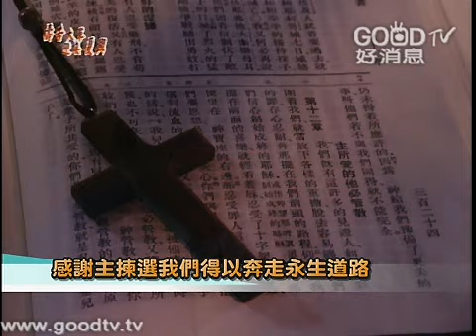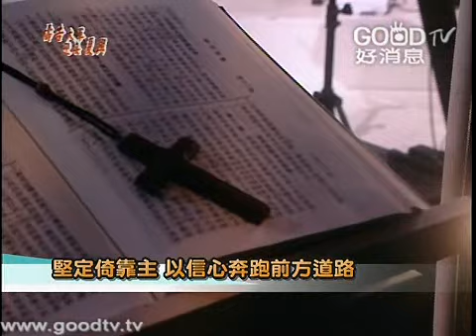禱告大軍迎接復興2012-02-04~轉眼仰望 專心跟隨主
信息經文: 希伯來書 第十二章1～4節
『我們既有這許多的見證人，如同雲彩圍著我們，就當放下各樣的重擔，脫去容易纏累我們的罪，存心忍耐，奔那擺在我們前頭的路程， 仰望為我們信心創始成終的耶穌（或作：仰望那將真道創始成終的耶穌）。他因那擺在前面的喜樂，就輕看羞辱，忍受了十字架的苦難，便坐在神寶座的右邊。 那忍受罪人這樣頂撞的，你們要思想，免得疲倦灰心。 你們與罪惡相爭，還沒有抵擋到流血的地步。 』